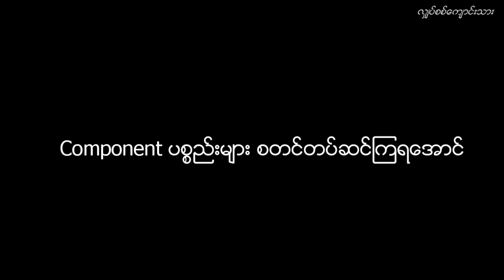မီးလုံး မော်တာများ အား ထိန်းချုပ်မောင်းနှင်ခြင်း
Phase Angle Control

မီးလုံးများ ပန်ကာများ မော်တာများကို ဖော်ပြပါ ဆားကစ်ကို အသုံးပြုပြီး အနှေးအမြန်ပြုလုပ်နိုင်ပါသည် ။ ဆားကစ်အတွတ် လိုအပ်ချက် ပစ္စည်းများမှာ ,

1. Triac ( BTA 18 - 600 ) အဆင်ပြေသည့် နံပါတ်ကို အသုံးပြုထားပါသည် ။
2, Diac ( DB3 )
3. Variable Resistor ( 500k )
4. Fis Resistor ( 2.2k Ohm ) နှင့်
5. Jumper ကြိုးအချို့ ။

ကျန်းမာကြပါစေ
လျှပ်စစ်ကျောင်းသား